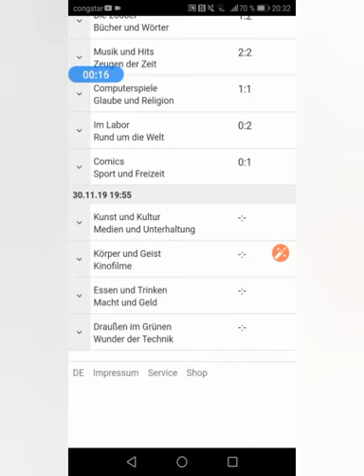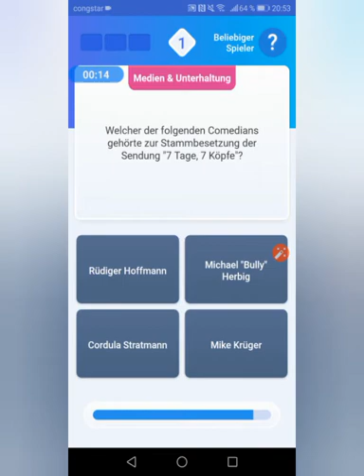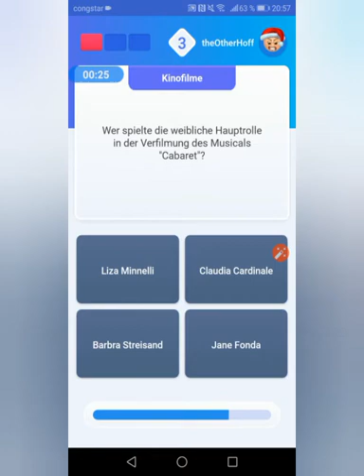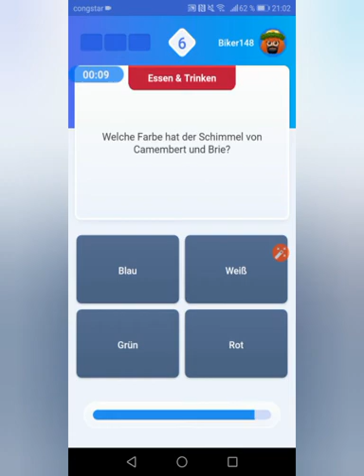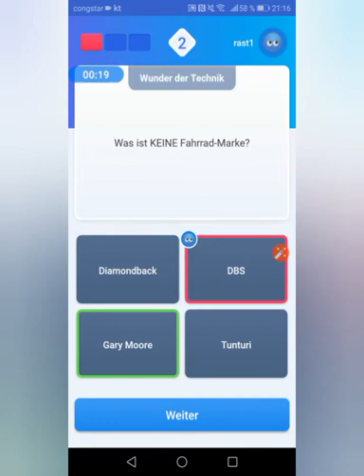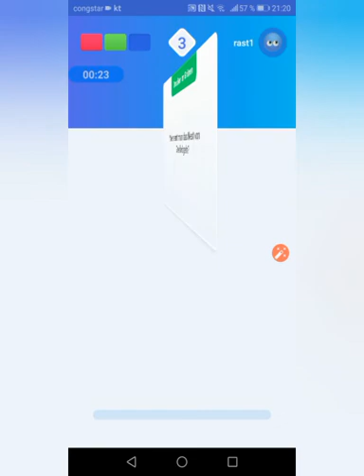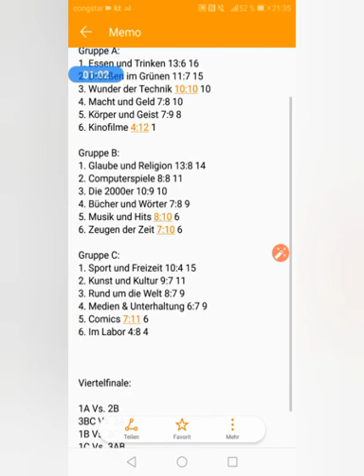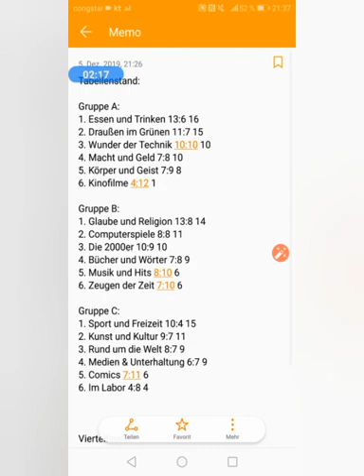Quizduell Winter Cup 2019 #14